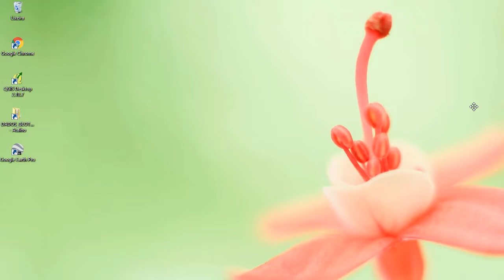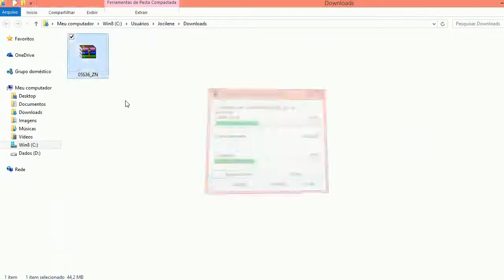Como baixar um Modelo Digital de Elevação (MDE) do projeto TOPODATA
Neste vídeo mostro como baixar um Modelo Digital de Elevação (MDE) no site do projeto TOPODATA do INPE. O TOPODATA utiliza imagens da missão SRTM disponibilizadas pelo Serviço Geológico dos Estados Unidos (USGS), essas imagens são processadas pelo TOPODATA gerando diversos dados espaciais sobre o relevo, como altitude, relevo sombreado e declividade. É uma ótima fonte de dados espaciais raster para o Brasil.